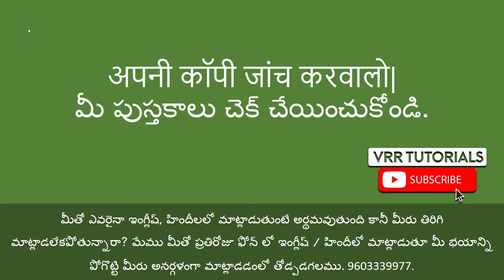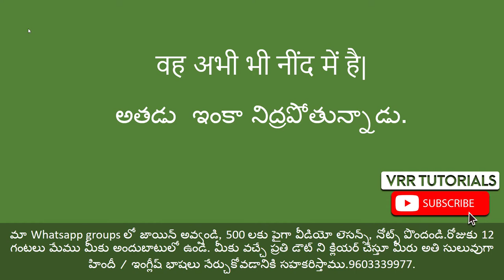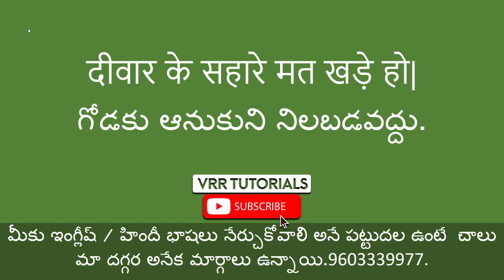Daily use Hindi sentences part 91 | Spoken Hindi Through Telugu | Spoken Hindi in Telugu | lessons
English & Hindi Phrases | Everyday Conversations | VRR Tutorials

Boost your communication skills with this collection of useful English and Hindi phrases! This video explores common expressions used in everyday conversations, focusing on instructions, reactions, and emotions. Ideal for Telugu speakers learning English and those interested in Hindi.

What you'll gain:

Practical phrases: Learn everyday expressions in English and Hindi.
Giving instructions: Improve your ability to give clear and concise directions.
Expressing reactions: Learn how to respond to different situations in both languages.
Bilingual vocabulary: Expand your vocabulary in English and Hindi.
Confidence boost: Become more comfortable using both languages in daily life.
Why VRR Tutorials?

Expert instructors: 10+ years of experience teaching English and Hindi to Telugu speakers.
Proven success: Highest-rated institute on Google and YouTube.
Interactive learning: Live online classes and personal tutoring available.
Study materials: Enhance your learning with our English and Hindi learning books.

10000 English sentences through telugu

1000 c language programs | C Language tutorials in telugu

Software Courses

 3ds max tutorials in telugu